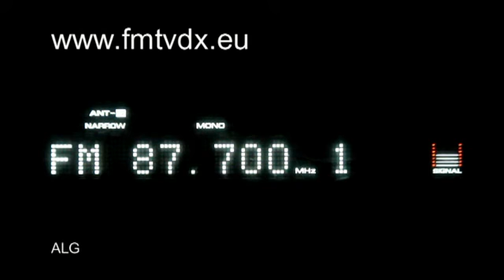FM DX sporadic E Algeria Ain N'sour 87.7 MHz